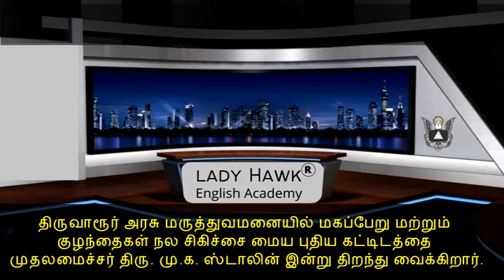Tamil News Reading exercise-07